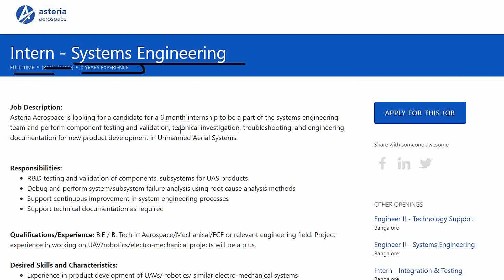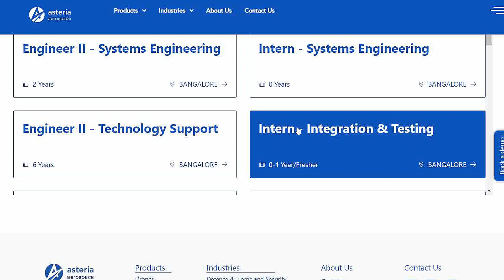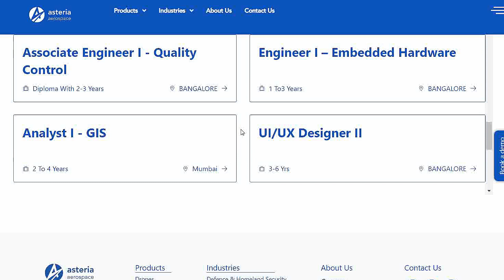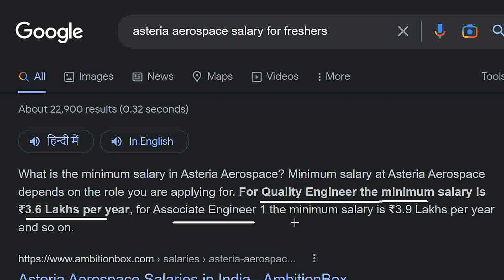Asteria Aerospace Limited Recruitment | Aeronautical , Aerospace , Mechanical , Electrical Jobs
fresher jobs
pune job
diploma job
chennai jobs
diploma jobs
jbm company
mechanical engineer
job
mechanical engineering
recruitment 2022
mechanical
off campus drive for 2022 batch
private job
chennai jobs
mechanical
mechanical engineering
diploma jobs
2023 off campus drive
2023 hiring companies